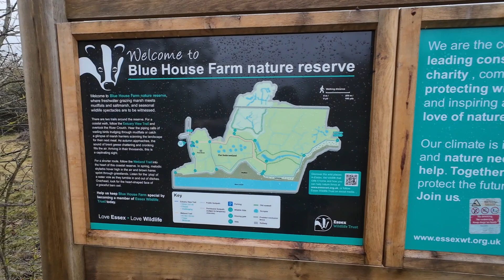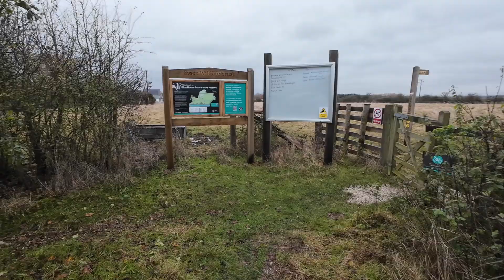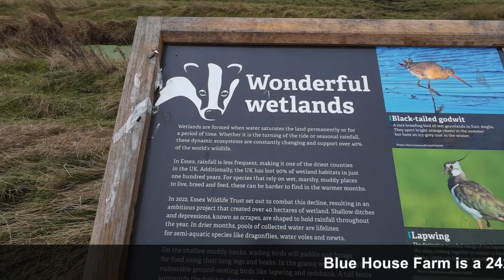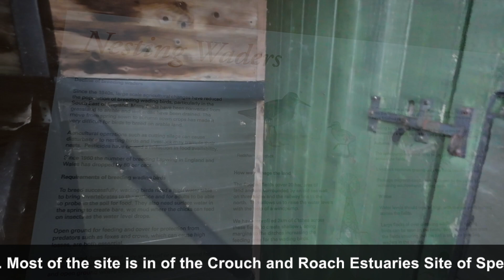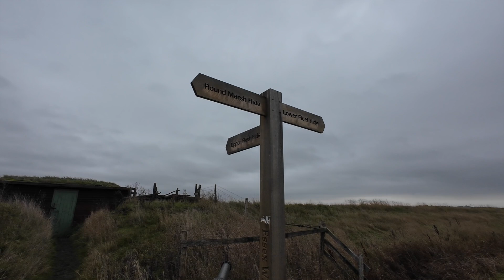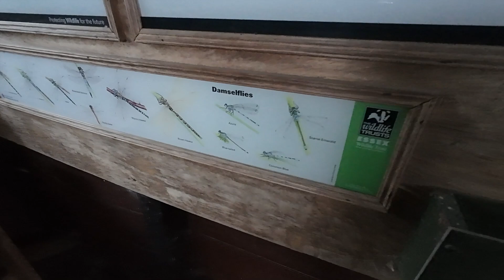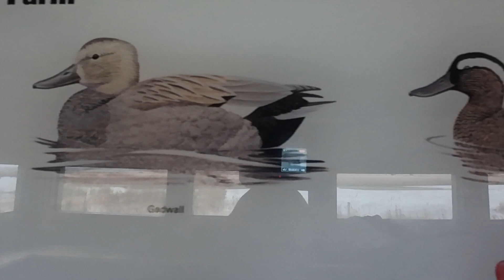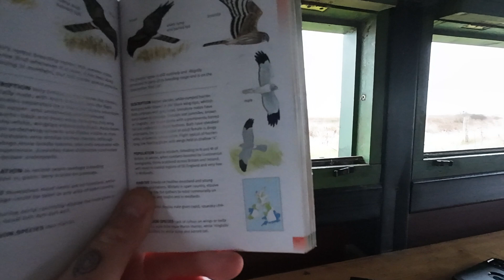Birding Blues at Bluehouse farm, NOT!!!!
Today we go to an Essex birding hotspot following a terrible tip off! 😖😖 Oh well if you don't go you don't know right!
HOWEVER! 🤗 😉 Sometimes you strike gold! But you will have to watch to see if we come up trumps!